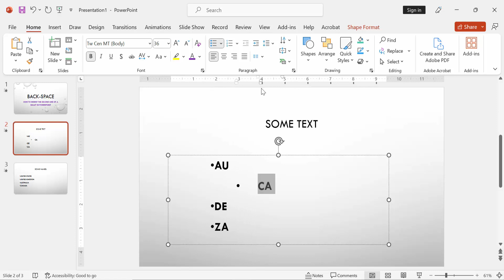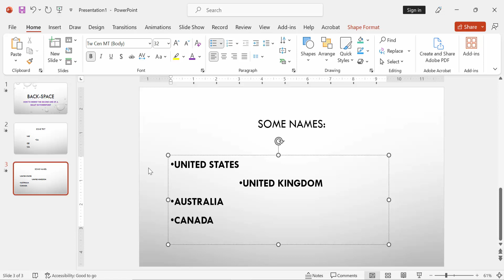How to indent the second line of a bullet in PowerPoint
Learn how to enhance the readability and structure of your PowerPoint slides with our tutorial on indenting the second line of a bullet point! In this video, we'll walk you through the steps to create professional-looking lists with well-indented second lines. Whether you're a student, professional, or anyone aiming to improve their PowerPoint skills, this technique is crucial for organized and engaging content. Watch now and master the art of bullet point indentation to captivate your audience and create polished presentations. Don't miss out—watch the tutorial and make your PowerPoint slides stand out with perfectly indented bullet points!